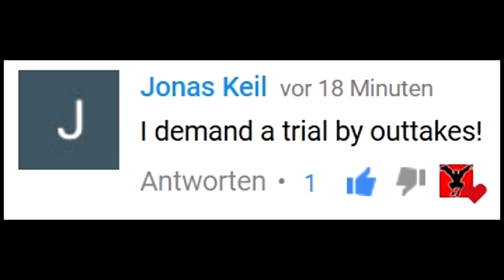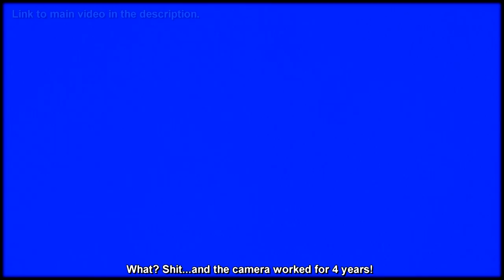GAME OF THRONES in Real Life // Outtakes & Bloopers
We had a blast filming this video and some of you love our silly outtakes so here you go: